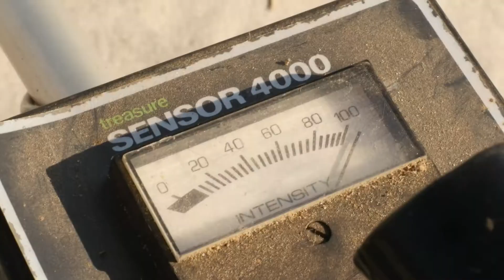'Left Behind' - The Soccer Moms - 72 Film Fest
Winner for the Student category of 72 Film Fest
Nominee for Best Cinematography of 72 Film Fest
Created in 72 hours for the 72 Film Fest
A man will stop at nothing to be reunited with his friend in despair.